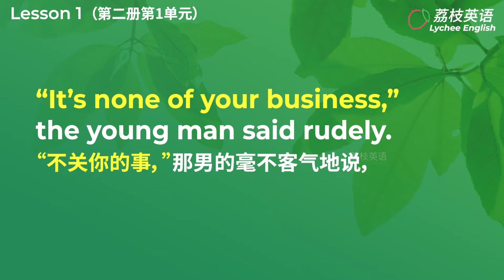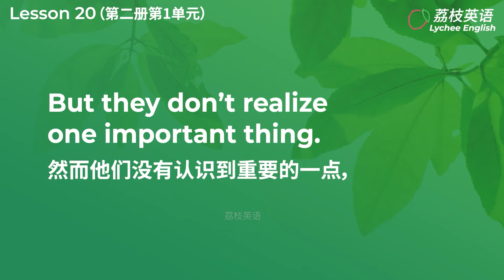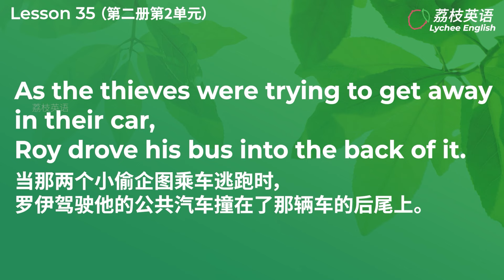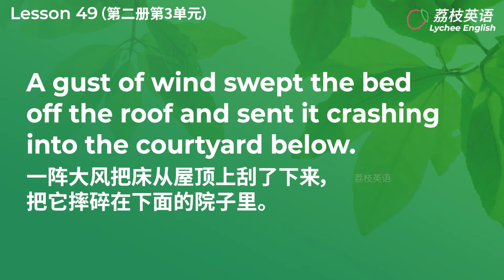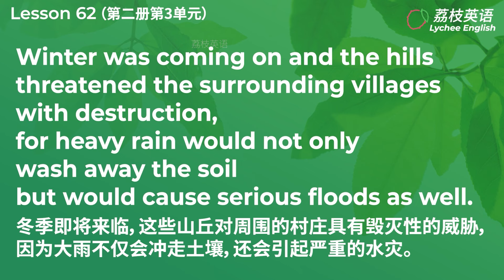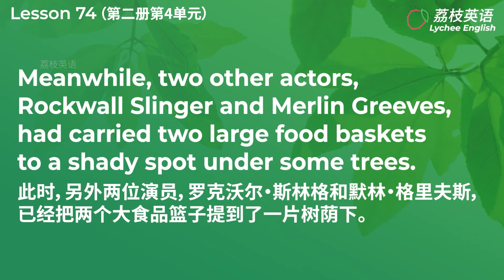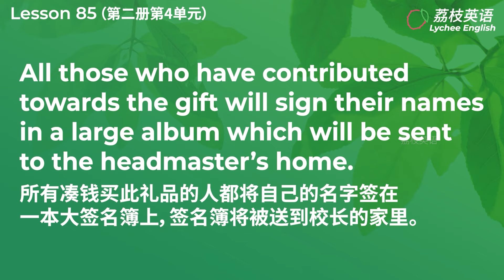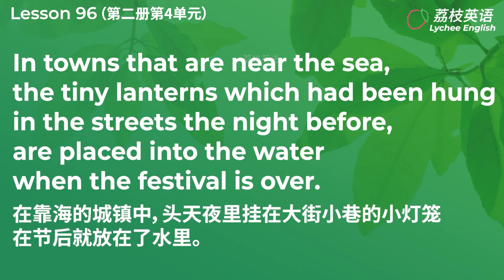新概念英语2—美音朗读版（双语字幕）系统学习、不绕弯路 | 最适合汉语母语者学习的英文教材 | 练习口语、听力、翻译、写作 | 新概念英语二全课文翻译 | Learn English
新概念英语文章有趣，每句都经过作者精心设计，使人们在轻松愉快中，高效地学会英文。
本视频为纯美式英语朗读的版本，配中英双语字幕。

Chapters 章节
0:00 第1课 A private conversation 私人谈话
1:08 2 Breakfast or lunch? 早餐还是午餐？
2:18 3 Please send me a card 请给我寄一张明信片
3:22 4 An exciting trip 激动人心的旅行
4:15 5 No wrong numbers 无错号之虞
5:14 6 Percy Buttons 珀西·巴顿斯
6:09 7 Too late 为时太晚
7:07 8 The best and the worst 最好的和最差的
8:08 9 A cold welcome 冷遇
9:08 10 Not for jazz 不适于演奏爵士乐
10:03 11 One good turn deserves another 礼尚往来
10:58 12 Goodbye and good luck 再见，一路顺风
11:52 13 The Greenwood Boys 绿林少年
12:48 14 Do you speak English? 你会讲英语吗？
13:49 15 Good news 佳音
14:46 16 A polite request 彬彬有礼的要求
15:47 17 Always young 青春常驻
16:46 18 He often does this! 他经常干这种事！
17:44 19 Sold out 票已售完
18:58 20 One man in a boat 独坐孤舟
20:08 21 Mad or not? 是不是疯了？
21:11 22 A glass envelope 玻璃信封
22:08 23 A new house 新居
23:09 24 It could be worse 不幸中之万幸
24:16 25 Do the English speak English? 英国人讲的是英语吗？
25:50 26 The best art critics 最佳艺术评论家
27:18 27 A wet night 雨夜
28:38 28 No parking 禁止停车
29:59 29 Taxi! 出租汽车
31:24 30 Football or polo? 足球还是水球？
32:38 31 Success story 成功者的故事
34:00 32 Shopping made easy  购物变得很方便
35:21 33 Out of the darkness  冲出黑暗
36:35 34 Quick work  破案“神速”
37:51 35 Stop thief! 捉贼！
39:14 36 Across the Channel 横渡海峡
40:28 37 The Olympic Games 奥林匹克运动会
41:42 38 Everything except the weather 唯独没有考虑到天气
43:00 39 Am I all right? 我是否痊愈？
44:21 40 Food and talk 进餐与交谈
45:41 41 Do you call that a hat?  你把那个叫帽子吗？
47:01 42 Not very musical  并非很懂音乐
48:13 43 Over the South Pole 飞越南极
49:34 44 Through the forest 穿过森林
50:48 45 A clear conscience 问心无愧
52:08 46 Expensive and uncomfortable 既昂贵又受罪
53:34 47 A thirsty ghost 嗜酒的鬼魂
54:47 48 Did you want to tell me something? 你想对我说什么吗？
56:00 49 The end of a dream 美梦告终
57:29 50 Taken for a ride 乘车兜风
58:59 51 Reward for virtue 对美德的奖赏
01:00:28 52 A pretty carpet 漂亮的地毯
01:01:51 53 Hot snake 触电的蛇
01:03:24 54 Sticky fingers 粘糊的手指
01:04:57 55 Not a gold mine 并非金矿
01:06:31 56 Faster than sound! 比声音还快！
01:08:00 57 Can I help you, madam? 您要买什么，夫人？
01:09:29 58 A blessing in disguise? 是因祸得福吗？
01:10:54 59 In or out? 进来还是出去？
01:12:21 60 The future 卜算未来
01:13:45 61 Trouble with the Hubble 哈勃望远镜的困境
01:15:13 62 After the fire 大火之后
01:16:39 63 She was not amused 她并不觉得好笑
01:18:03 64 The Channel Tunnel海峡隧道
01:19:35 65 Jumbo versus the police 小象对警察
01:21:02 66 Sweet as honey! 像蜜一样甜！
01:22:36 67 Volcanoes 火山
01:24:09 68 Persistent 纠缠不休
01:25:40 69 But not murder! 并非谋杀！
01:27:09 70 Red for danger 危险的红色
01:28:35 71 A famous clock 一个著名的大钟？
01:30:02 72 A car called bluebird “蓝鸟”汽车
01:31:45 73 The record-holder 纪录保持者
01:33:23 74 Out of the limelight 舞台之外
01:35:27 75 SOS 呼救信号
01:37:09 76 April Fools’ Day 愚人节
01:39:02 77 A successful operation 一例成功的手术
01:40:35 78 The last one? 最后一枝吗？
01:42:20 79 By air 乘飞机
01:43:52 80 The Crystal Palace 水晶宫
01:45:33 81 Escape 脱逃
01:47:11 82 Monster or fish? 是妖还是鱼？
01:48:52 83 After the elections 大选之后
01:50:42 84 On strike 罢工
01:52:14 85 Never too old to learn 活到老学到老
01:53:43 86 Out of control 失控
01:55:27 87 A perfect alibi 极好的不在犯罪现场的证据
01:57:07 88 Trapped in a mine 困在矿井里
01:58:42 89 A slip of the tongue 口误
02:00:15 90 What’s for supper? 晚餐吃什么？
02:01:58 91 Three men in a basket 三人同篮
02:03:30 92 Asking for trouble 自找麻烦
02:05:09 93 A noble gift 崇高的礼物
02:06:47 94 Future champions 未来的冠军
02:08:20 95 A fantasy 纯属虚构
02:10:10 96 The dead return 亡灵返乡

由于视频为美国口音，因此采用了美式英语的拼写规则。
涉及到的一些单词拼写：
theatre--- theater
centre---center
neighbour---neighbor
harbour---harbor
favourite---favorite
humour--humor
honour--honor
licence--license
grey -- gray
travelling--traveling
tyre - tire
另外，本视频对话的文字部分，使用美式的双引号代替了英式的单引号。